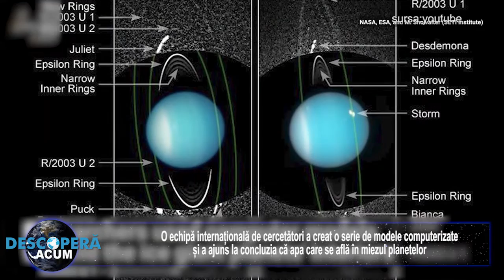Conditiile extreme de pe Uranus si Neptun fac ca apa sa existe intr-o stare ciudata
Cercetătorii explică faptul că apa de pe Uranus și Neptun poate să fie un conductor electric superior celei de pe Pământ.

O echipă internațională de cercetători a creat o serie de modele computerizate și a ajuns la concluzia că apa care se află în miezul planetelor Neptun și Uranus se află într-o stare extrem de neobișnuită și asta datorită condițiilor de mediu.